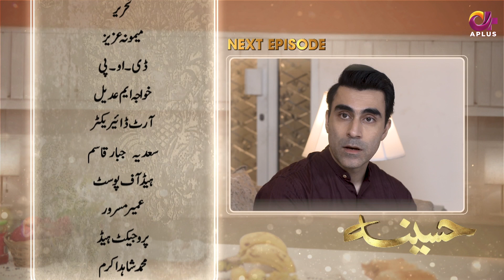Pakistani Drama | Haseena - Episode 20 Promo | Zain Afzal, Fahima | Presented By Nine Leaves | C3B2O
Drama : Haseena
Production : Elements Media
Director : Muhammad Shafiq
Producer : Dr. Akbar Yezdani
Writter : Memona Aziz
DOP : Khawaja M Adeel
Executive Producer : Dr Akbar Yezdani

Cast
Laiba Khan
Zain Afzal
Fahima Awan
Mehak Ali
Alia Jamshed
Hiba Khan
Fawad Jalal
Rizwan Shahzad
Abdul Muqeet